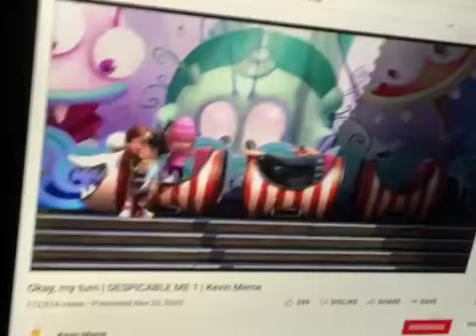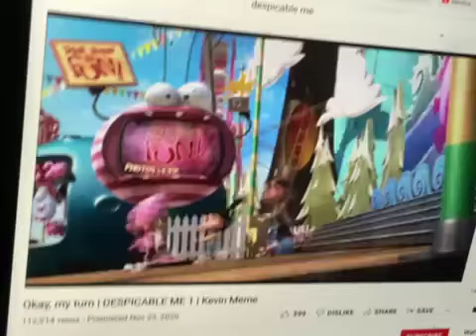Despicable Me 2010 Rollercoaster funny scene movieclip